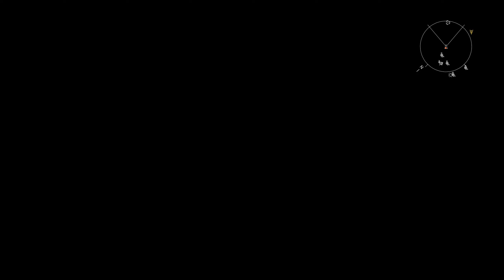ELEX 2 deutsch Teil 123 - Heißer Draht Let's Play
Heißer Draht - ELEX 2 deutsch - Ein Let's Play von Gwyrr Teil 123.

Jax findet gemeinsam mit Crony in Carakis einen geeigneten Ort, um Cassandra anzufunken. Die KI der Skyands scheint nach wie vor ausschließlich daran interessiert zu sein, herauszufinden, warum die Wandlung in einen Skyaniden bei Jax und Adam nicht funktioniert, und gibt im Gespräch (unabsichtlich?) einige Details preis. Die Uneinigkeit der freien Völker ist jedoch nach wie vor die größte Bedrohung der Menschheit Magalans, weswegen sich Jax daran macht, ein Bündnis zu schmieden. Vorher vergewissert er sich, dass alle seine Waffengefährten bis zum Ende loyal an seiner Seite stehen werden und niemand an Lagerkoller leidet. Außerdem werden kräftig Lernpunkte ausgegeben.

Gwyrr-Missionen:
00:00 Videostart
21:22 Sonstige: Heißer Draht
42:21 Widrigkeiten: Lagerkoller: Bis ans Ende mit Fox
42:46 Widrigkeiten: Lagerkoller: Bis ans Ende mit Nasty
44:32 Widrigkeiten: Lagerkoller: Bis ans Ende mit Falk
45:16 Widrigkeiten: Lagerkoller: Bis ans Ende mit Caja
46:30 Widrigkeiten: Lagerkoller: Bis ans Ende mit Bully
47:39 Widrigkeiten: Lagerkoller: Bis ans Ende mit Nyra

Gwyrr-Orte besucht:
- Ignadon
- Carakis

Gwyrr-Dialoge geführt mit:
- Crony U4
- Fox
- Nasty
- Thialg

Gwyrr-Attribute gesteigert:
- Gerissenheit +15

Gwyrr-Fähigkeiten erlernt:
- Überleben: Erhöhte Ausdauer +3
- Überleben: Ausdauerregeneration +3
- Überleben: Einsamer Wolf +3
- Überleben: Tränke +1
- Überleben: Guer Esser +2
- Persönlichkeit:Schüler +2
- Persönlichkeit:Schlangenzunge +2

Wenn Dir ELEX 2 gefällt, dann kaufe Dir das Spiel bitte im Original, damit Entwickler und Publisher für ihre Mühen belohnt werden!